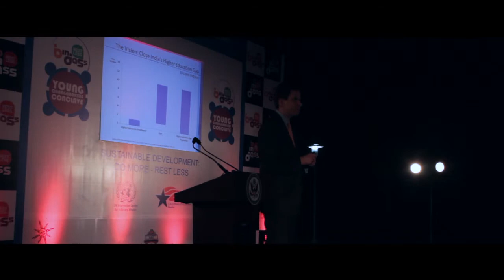William Avery speaking at The United Nations Young Changemakers Conclave Mumbai 2013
William Avery, Author speaking at The United Nations Young Changemakers Conclave on the state of education in India and the need for reform held on 19th January 2013 at the US Consulate Lawns, Mumbai.